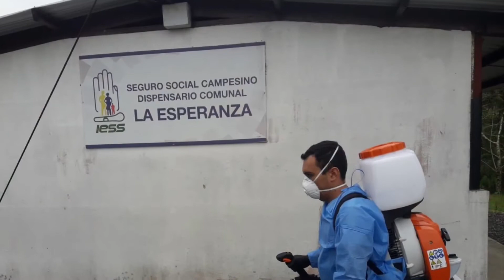ACLARACIÓN del IESS Pastaza